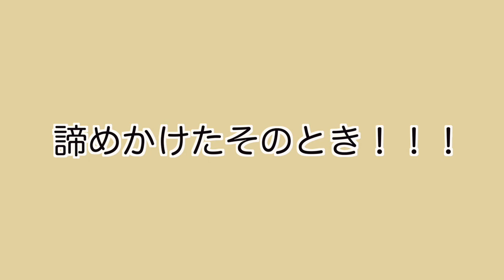冬のお散歩★トイプードルまめがブーツを履いた！【犬】【dog】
雪が降って冷たそうだったので、
お散歩用のブーツを買ってみました^ ^
まずはおうちでの練習から・・・♪
その成果は？！